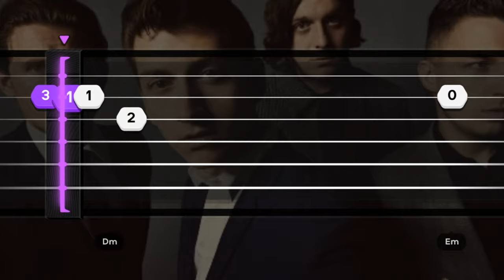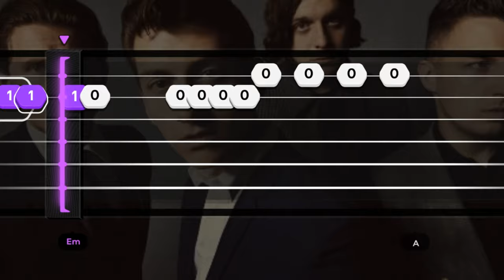505 - Arctic Monkeys (Easy Guitar Tabs & chords Tutorial)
505 - Arctic Monkeys (Easy Guitar Tabs & chords Tutorial)